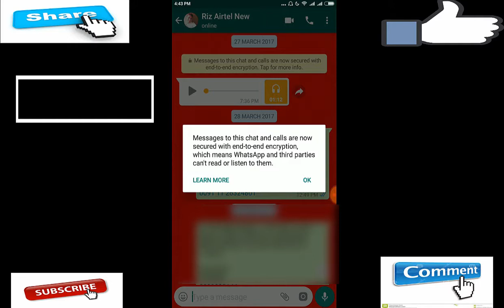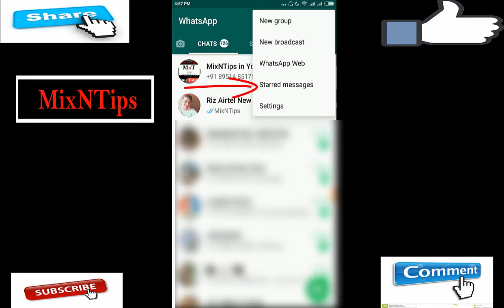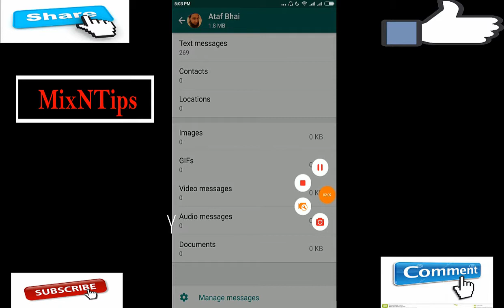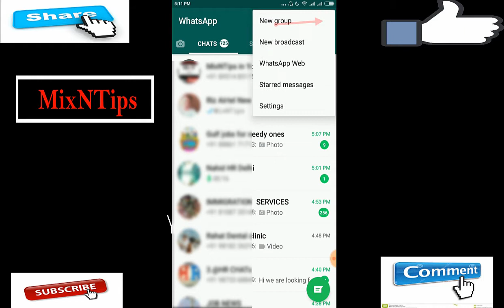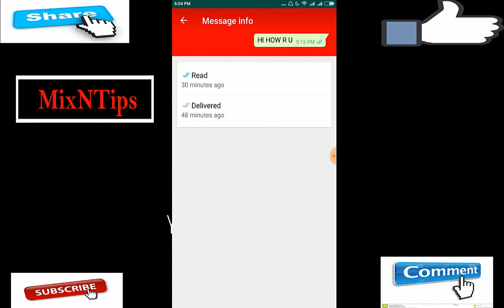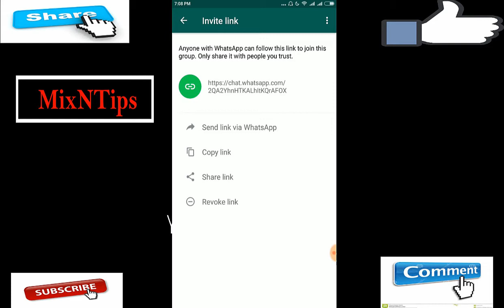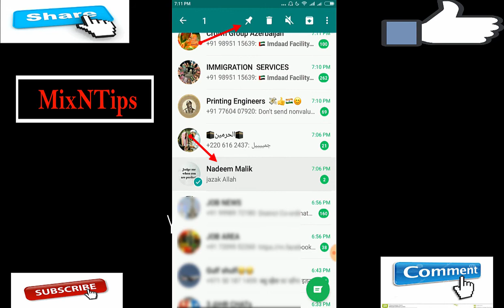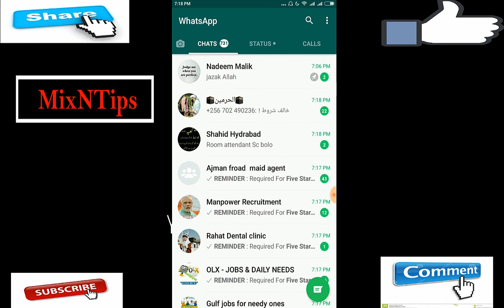WHATSAPP HIDDEN FEATURES | MOST IMPORTANT FEATURES | WHATSAPP TRICKS | HINDI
Dear Friends, I have explained very important hidden features of whatsapp, You can use these all the features for Jobs, Business,  social work, Training, data Security other purpose.